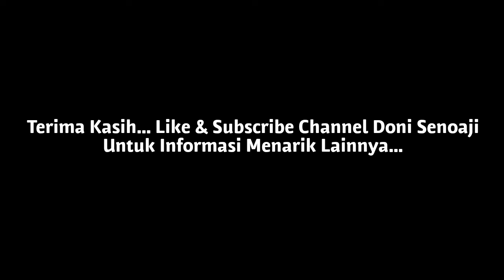Cara Melepas Hand Rest Suzuki Ertiga | How To Dismantling Hand Rest Suzuki Ertiga